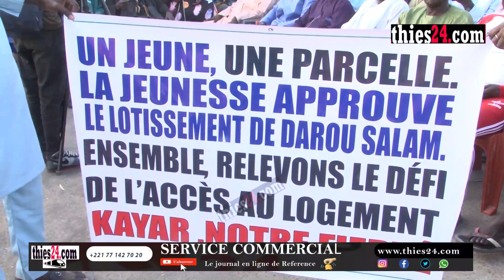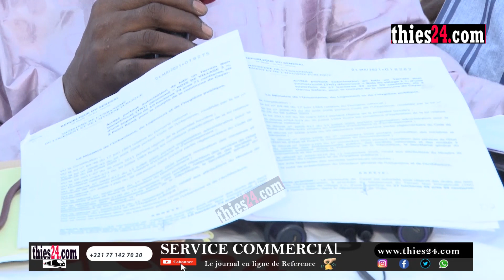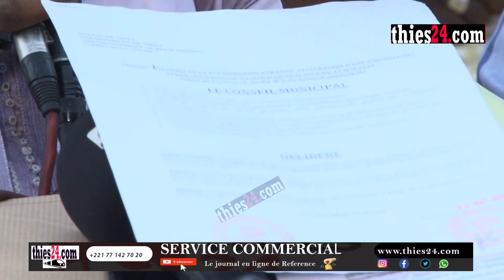Lotissement polémique de Cayar, vive réaction du Maire Alioune Ndoye qui brandit des documents